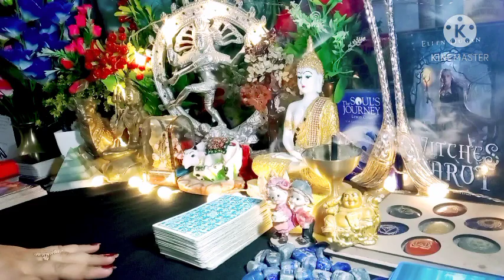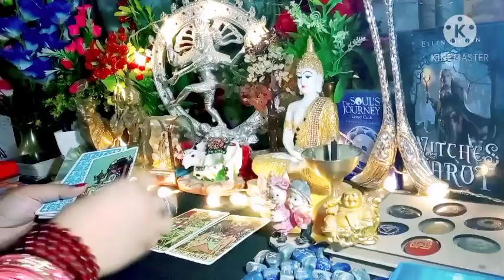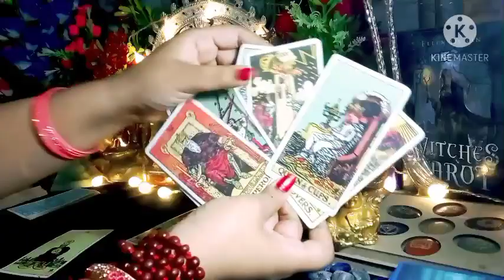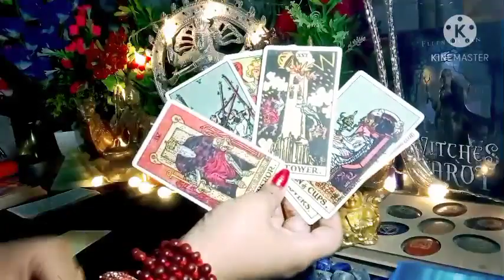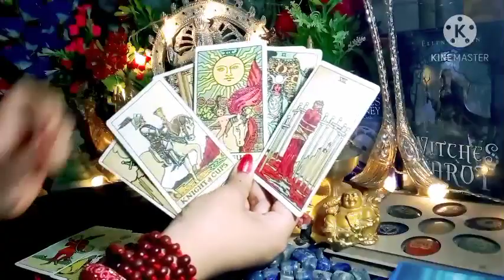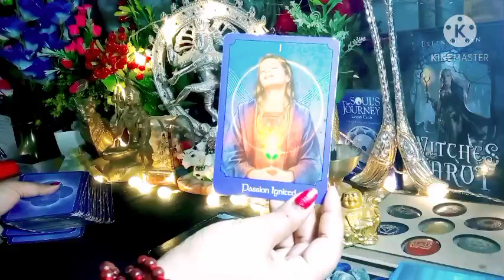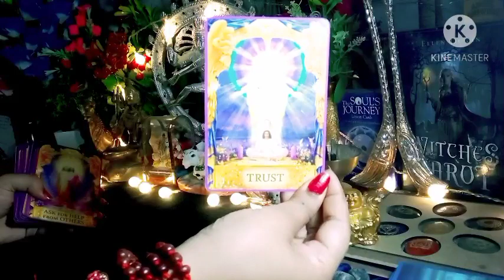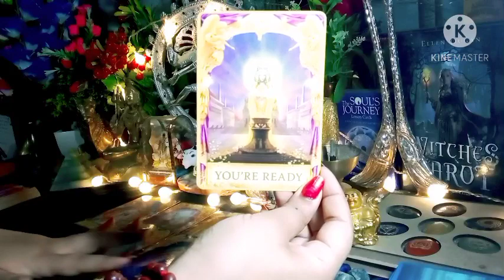🌟 Your Partner Vs Third Party 🙄 Current Feelings Of Third Party Towards Your Partner 🤨 Timeless 🌈💞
All Signs Collective Timeless Tarot Reading In Hindi language 💞🌈💌📞